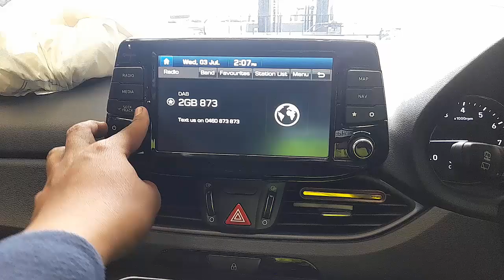WRECKING 2020 HYUNDAI I30 2.0L PETROL C35384 AUTOMATIC I30 PARTS TEST